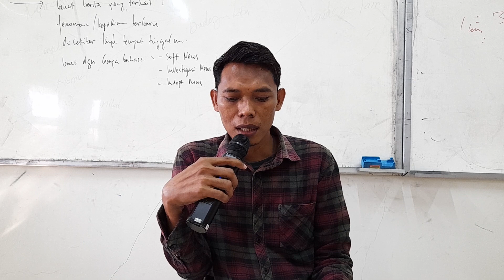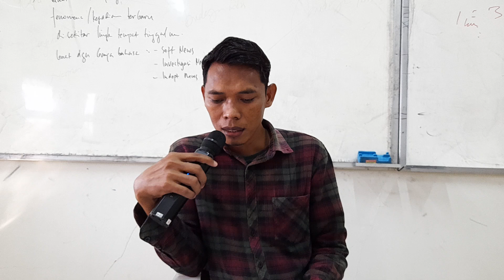JUWAIR,KELAS SELASA SORE HAKIKAT IPTEKS DALAM PANDANGAN ISLAM